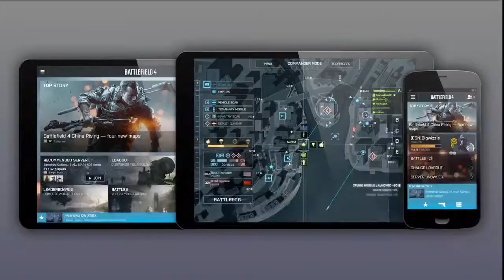EA E3 2013 Press Conference